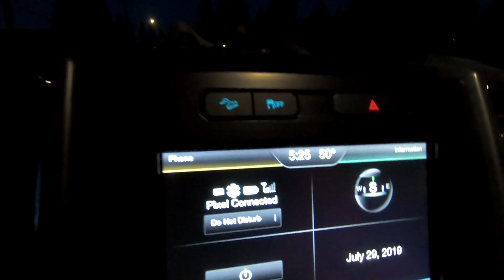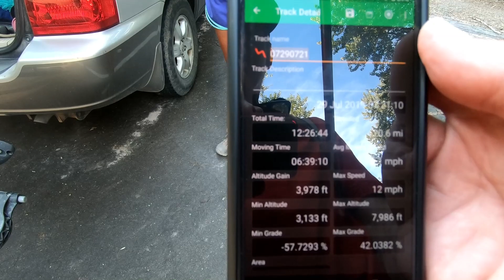Floral Park Traverse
A bucket list hike in GNP, the Floral Park traverse from Logan Pass to Lake McDonald.  It takes some luck to time it between early season snow melt, late season lack of daylight, frequent bear closures, and good weather, but we nailed it this July day.

It's been a while since I edited and posted any video.  Still hiking and riding and what not and capturing some video, but enthusiasm to edit ebbs and flows.  Mostly ebbs from battling endless Pinnacle Studio bugs.  This hike was so beautiful though, I couldn't let it languish forever.

This was shot with a GoPro Hero 7 that I carried in my shorts pocket; hypersmooth 2.7K@60.  With so much capture power in your pocket, there's no excuse to shooting these days, only editing.  So much beauty; I had to revisit this several times over the last year to get it down from 40 minutes to 10.